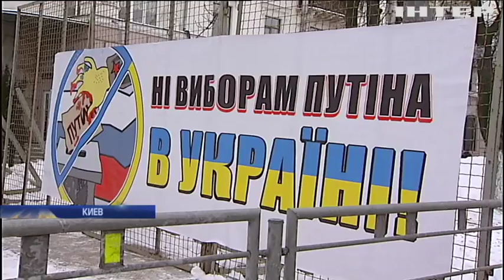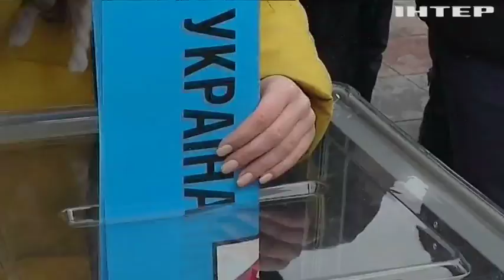В Украине прошли акции протеста против выборов в Крыму